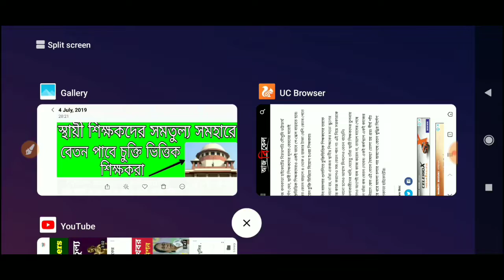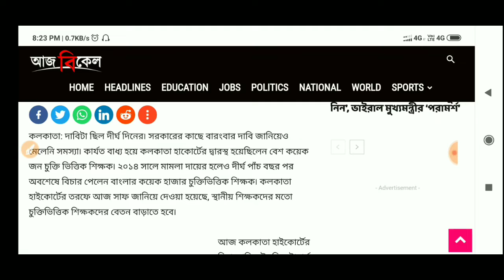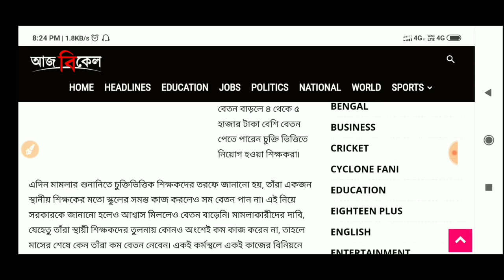রাজ্যের চুক্তিভিত্তিক শিক্ষক ও শিক্ষিকাদের বেতন বৃদ্ধির নির্দেশ কলকাতা হাই কোর্টের || সমকাজে সমবেতন